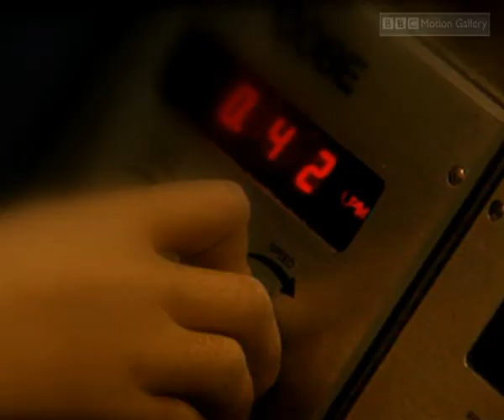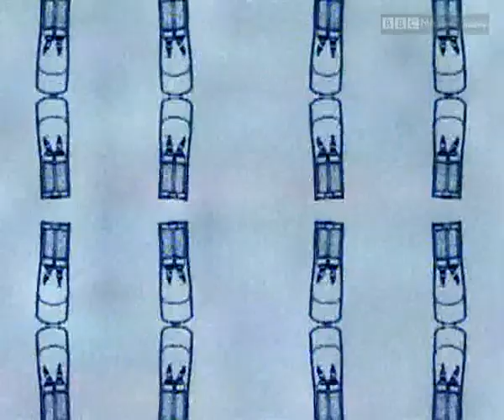Your Body's MIND-BLOWING Secrets (Part 2): Brain Implants to AI! | Storyteller Digital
Dive into the UNBELIEVABLE world of the human body in Part 2 of Wonders!   This episode is packed with mind-blowing explorations of the human mind and body. We'll unlock the mysteries of your brain, from the potential of brain implants to the incredible power of artificial intelligence (AI).  Learn how AI is revolutionizing healthcare and explore the cutting edge of nanotechnology and biotechnology that's transforming medicine.

Curious about the future of health? This episode is for you!  We'll explore the incredible advancements in these fields and how they're pushing the boundaries of what's possible.

But wait, there's more!  Storyteller Digital is your portal to the wonders of our planet.  We create documentaries and factual programming that explores everything from the amazing world of animals and nature to the fight to save endangered species.

Love captivating stories and mind-blowing facts?